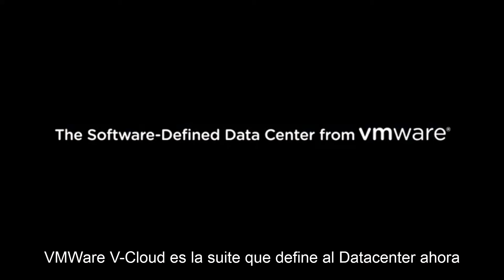1 - VMWare Intro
Una pequeña descripción de lo que es capaz de hacer VMWare, y de su aporte a la informática